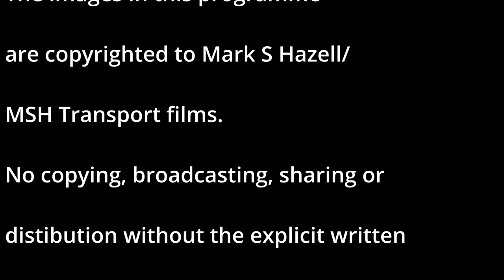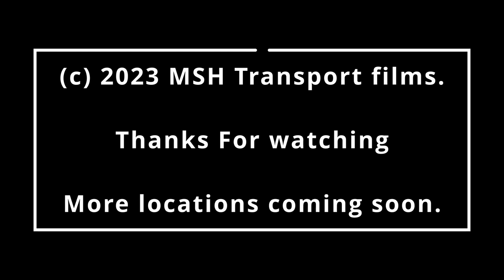MSH TV Location Exeter red cow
First in a series of railway videos filmed over 20 years. This series was filmed on different quality cameras, in both SD & HD, so the quality will vary.